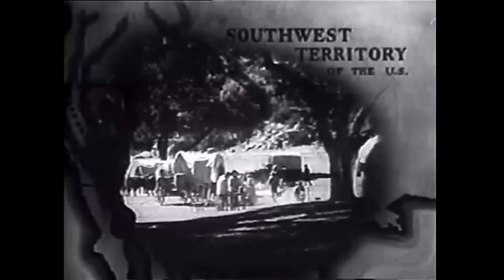The Lone Ranger Part 1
The first 7 minutes of Enter the Lone Ranger with an added comedy track.